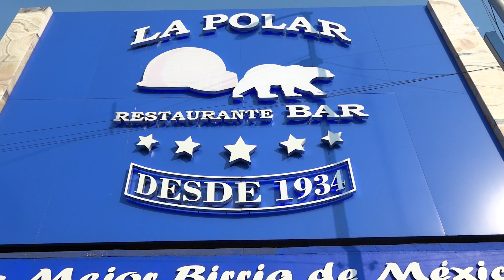Perito de la FGJ CDMX va a juicio por no realizar bien su trabajo en asesinato de La Polar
De acuerdo con la indagatoria, la servidora pública se negó a realizar la recolección, levantamiento y embalaje de indicios, por el delito de homicidio